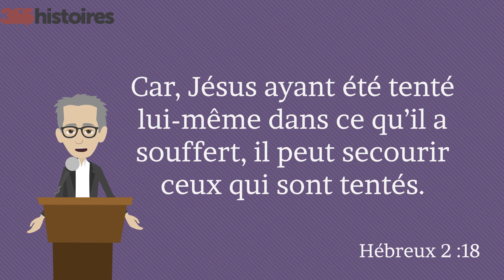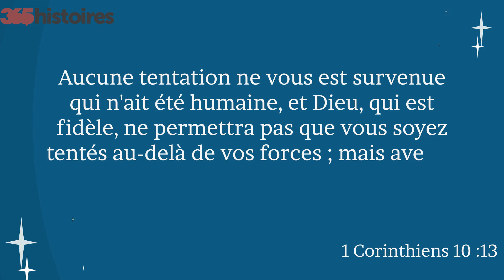L'homme qui fut tenté ! (292)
Un homme qui avait de grosses responsabilités et à qui on avait confié d’énormes sommes d’argent eut un jour la tentation d’en soustraire une partie pour son propre compte, sachant qu’il se passerait un temps très long avant qu’on puisse découvrir le vol.
Il résista à cette tentation, mais éprouva le besoin de confier à quelqu’un le tourment d’esprit par lequel il était passé. Il décida donc d’aller trouver son prédécesseur dans le même emploi, et lui raconta comment la tentation lui était venue et comment il avait failli y succomber.
À sa surprise, l’homme ne le blâma pas, mais mit sa main sur son épaule comme un père : « Je sais exactement ce que vous avez ressenti, lui dit-il, je suis passé par tout cela lorsque j’occupais votre place. »
Comme il est bienfaisant de se dire que nous connaissons quelqu’un qui a été tenté en toutes choses comme nous le sommes, sans commettre de péché.
Hébreux 2 :18 Car, Jésus ayant été tenté lui-même dans ce qu’il a souffert, il peut secourir ceux qui sont tentés.,
Et cette promesse : 1 Corinthiens 10 :13 Aucune tentation ne vous est survenue qui n’ait été humaine, et Dieu, qui est fidèle, ne permettra pas que vous soyez tentés au-delà de vos forces ; mais avec la tentation il préparera aussi le moyen d’en sortir, afin que vous puissiez la supporter.
Merci Seigneur Jésus, car lui a résisté et veut nous donner la force de résister à toute mauvaise tentation afin que nous puissions être libres et marcher dans l’honnêteté et la lumière. Que le Seigneur vous fortifie et vous aide.

Jean-Louis Gaillard. Pasteur.

La chaîne 365Histoires a maintenant une application dans les stores Google et Apple…